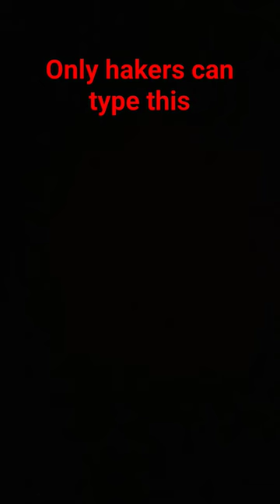Only hakers can type this phonkmusic